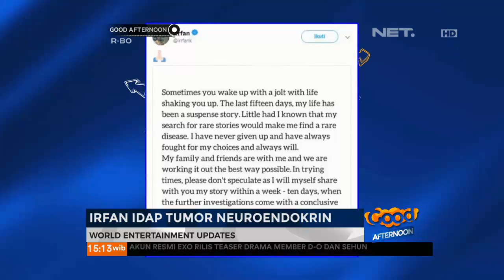Kabar Terkini Irfan Khan Yang Menderita Tumor Neuroendokrin